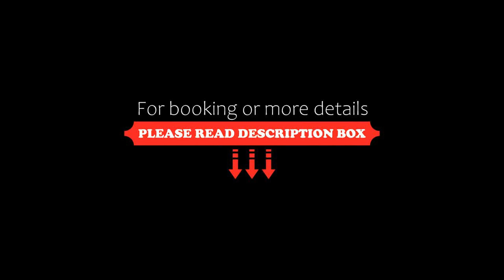Nature Et Plage, Audembert, France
About Property:
Offering garden views, Nature Et Plage is an accommodation set in Audembert, 11 km from Cap Gris Nez and 19 km from Boulogne-sur-Mer Museum. This property offers access to a terrace, free private parking and free WiFi. The property is non-smoking and is situated 10 km from Cap Blanc Nez.

The bed and breakfast features a flat-screen TV. Towels and bed linen are available in the bed and breakfast. The property has an outd...
Property Type: Hotel
Address: 240 Rue les Grares, 62250 Audembert, France
Searching For
1. Nature Et Plage - Audembert - France
2. Nature Et Plage - Audembert - France Address
3. Nature Et Plage - Audembert - France Rooms
4. Nature Et Plage - Audembert - France Amenities
5. Nature Et Plage - Audembert - France Offers and Deals
Audio Credit:
Track Title: Blank Slate
Artist: VYEN